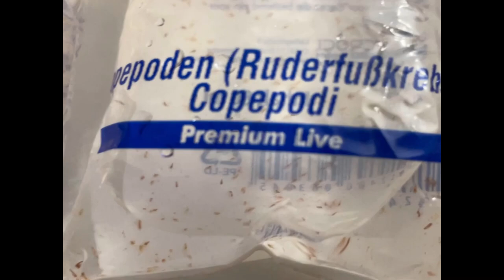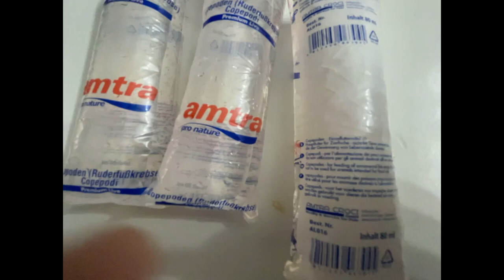Copepodi per Acquario Marino: Benefici e Come gli inserisco in Acquario Marino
Nel video di oggi vi presento le bustine da 80 ml di copepodi Amtra e spiego come questi piccoli crostacei possono migliorare la qualità del vostro acquario marino. Scopri il mio metodo d'inserimento in acquario per sfruttarli al massimo!

🎥 Argomenti trattati:

Cosa sono i copepodi
Utilizzo dei copepodi
Due metodi per inserire i copepodi in acquario
Dimostrazione dell'inserimento diretto

💧 I copepodi aiutano a mantenere l'equilibrio biologico dell'acquario e migliorano la qualità dell'acqua. Non perderti questa guida!

🔗 Prodotti consigliati per Nano Reef low cost:

• Pompa di movimento
• Mangiatoia automatica

🔗 Nano Reef completo:

• Nano reef completo